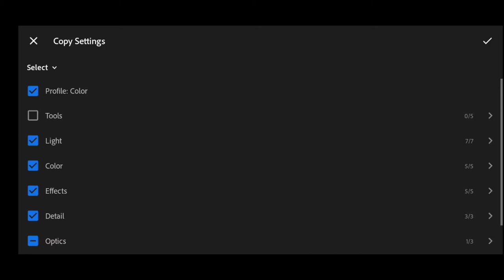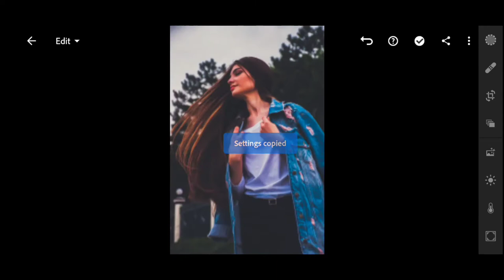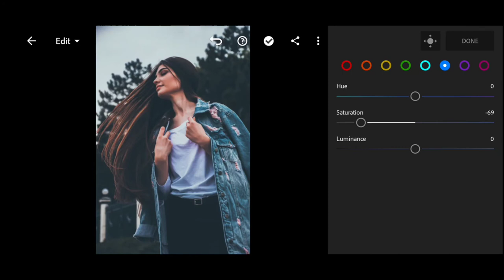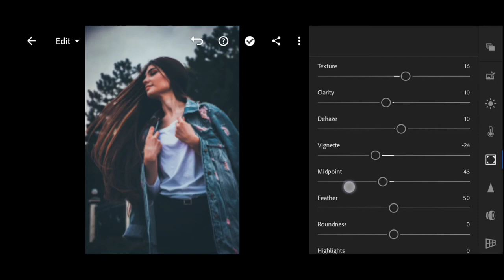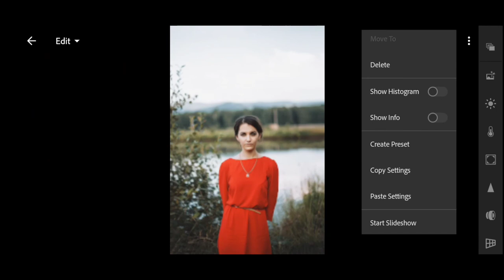Moody Portrait - Lightroom Mobile Presets Free DNG |Lightroom Preset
▶ Pictures :
▣ Unsplash

how to edit Moody Portrait
Moody Portrait
lightroom mobile
lightroom mobile preset
free preset
best lightroom preset
preset
lightroom mobile preset 2020
lightroom